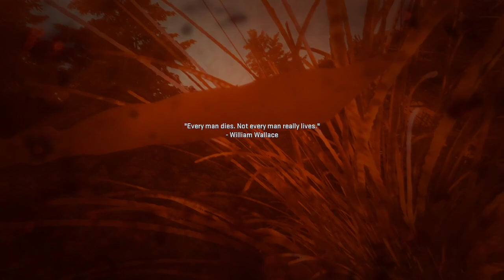Call of Duty Modern Warfare 2 Pc Walkthrough Part 3# [COD 2022 Campaign